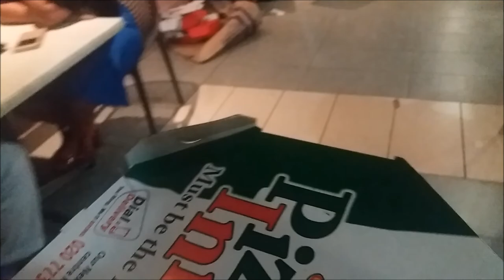SCHOOL RUNS|BIRTHDAY |PIZZA| MURANGA,KAGEMA ROAD TRIP